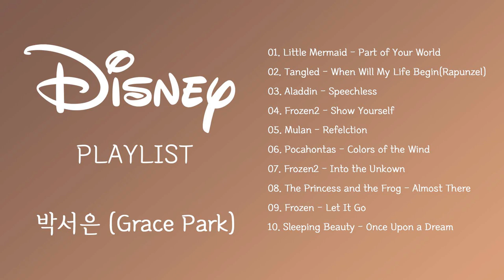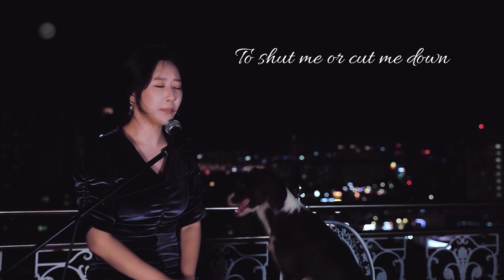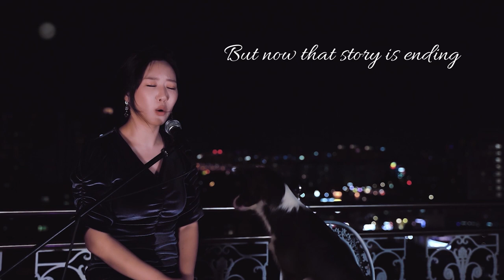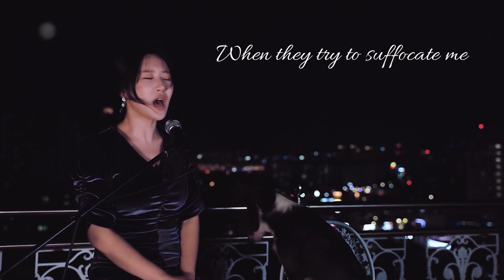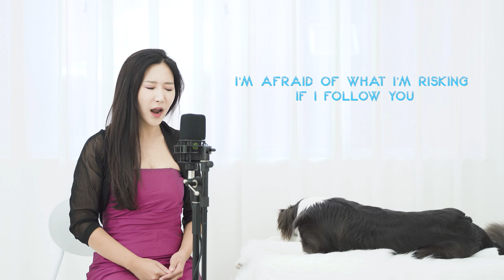Disney Princess Songs Playlist | Cover by 박서은 Grace Park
안녕하세요! 🤩
이번주는 Playlist로 준비해 봤습니다.
항상 제 채널을 찾아주시고 저를 응원해주셔서 감사합니다!
앞으로도 많이 응원해 주세용😍😍😍

Hi guys!
This week I have prepared Playlist (Disney Princess Songs)
Thanks always for supporting me and for the kind comments, it really means alot to me!😍